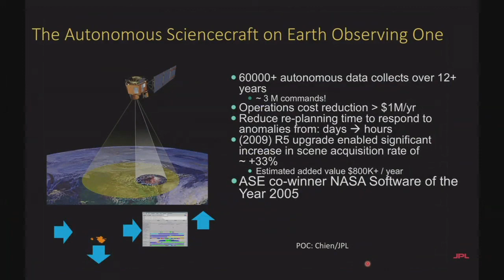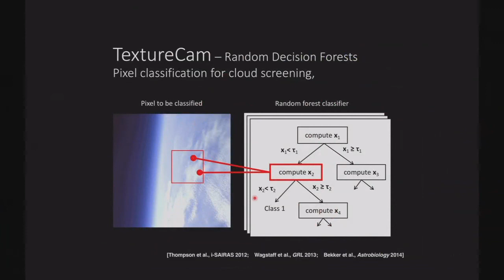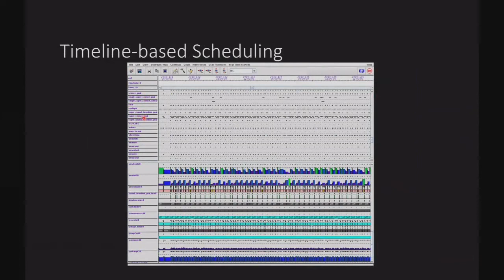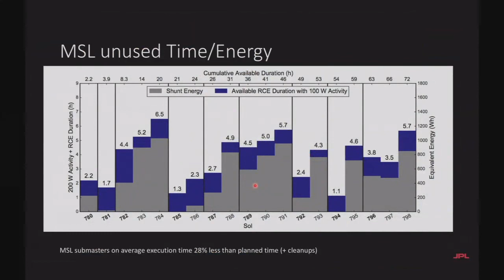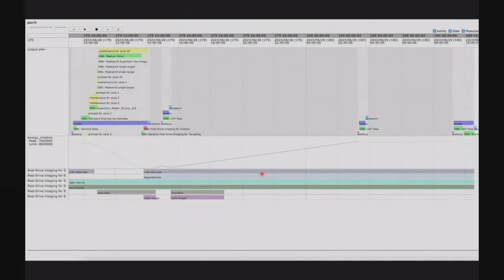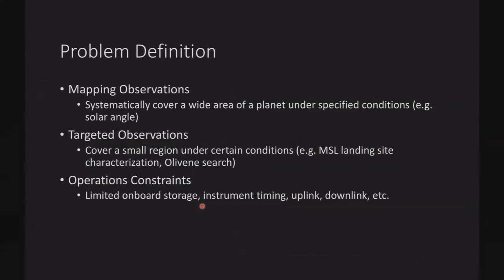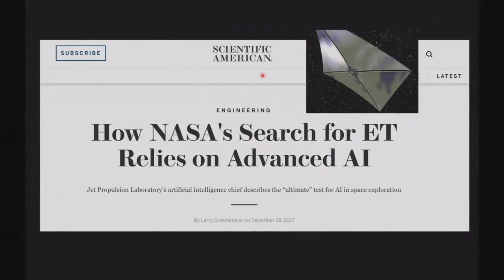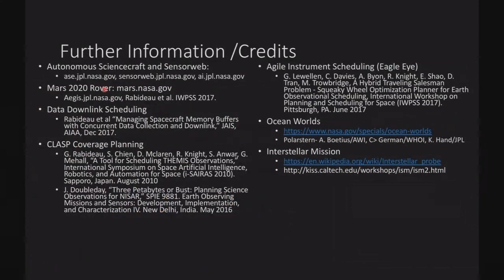THE GROWING ROLE FOR ARTIFICIAL INTELLIGENCE FOR SPACE EXPLORATION AND THE SEARCH FOR LIFE BEYOND…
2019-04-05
Steve Chien, JP
Abstract:
Artificial Intelligence is playing an increasing role in our everyday lives and the business marketplace. This trend extends to the space sector, where AI has already shown considerable success and has the potential to revolutionize almost every aspect of space exploration. I first highlight a number of success stories of the tremendous impact of Artificial Intelligence in Space: over a dozen years of operations of the Autonomous Sciencecraft on EO-1, the Earth Observing Sensorweb tracking volcanoes, flooding, and wildfires and automated targeting onboard the MSL Curiosity rover. Next, I describe several search and optimization formulations of space planning and scheduling problems: data management for spacecraft, coverage scheduling for a non-agile instrument, and mapping for agile instruments. Finally, I discuss why AI is critical to search for life beyond Earth, highlighting the role of AI in Europa Submersible and Interstellar mission concepts.

Steve Chien, JPL
Dr. Steve Chien is a Senior Research Scientist at the Jet Propulsion Laboratory, California Institute of Technology where he leads efforts in autonomous systems for space exploration. Dr. Chien has received numerous awards for his research in space autonomous systems including NASA Medals in 1997, 2000, 2007, and 2015; he is a four-time honoree in the NASA Software of the Year competition (1999, 1999, 2005, 2011); and in 2011 he was awarded the inaugural AIAA Intelligent Systems Award. He has led the deployment of ground and flight autonomy software to numerous missions including the Autonomous Sciencecraft/Earth Observing One, WATCH/Mars Exploration Rovers, Earth Observing Sensorwebs, IPEX, and ESA’s Rosetta. Currently, he is leading AI scheduling for the ECOSTRESS and OCO-3 missions and is contributing to onboard and ground scheduling for the M2020 rover mission.